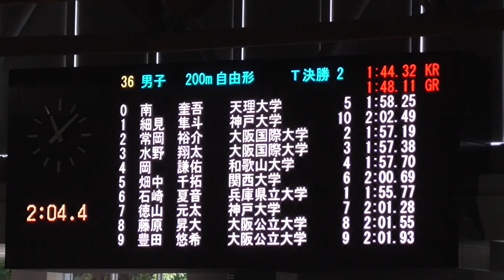2022夏季公認 岡 200m自由形